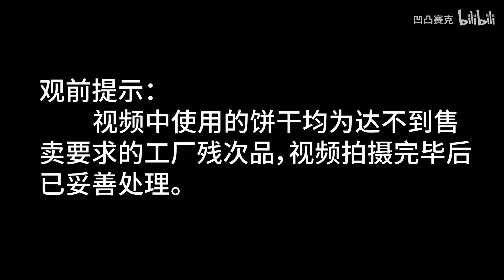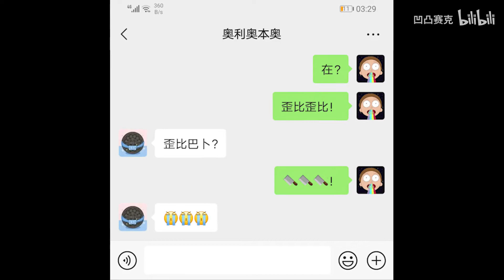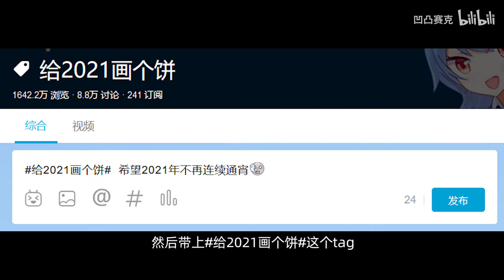【凹凸赛克】耗时20天造一个悬浮立方体！多到埋在饼干堆里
大家快去关注这个@奥利奥本奥 ，不知道他家仓库还有没有饼干~我去给你们捞点~
带上#给2021画个饼# tag，分享你们扫出的截图或上传奥利奥相关的动态，有机会获得奥利奥提供的专属礼物~